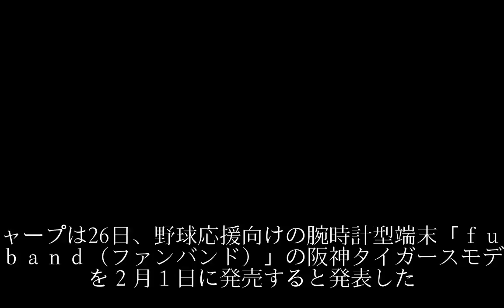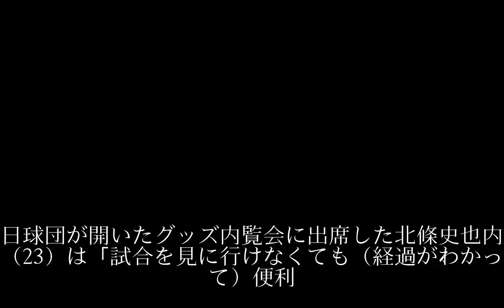阪神ファンに試合経過を速報 シャープが端末